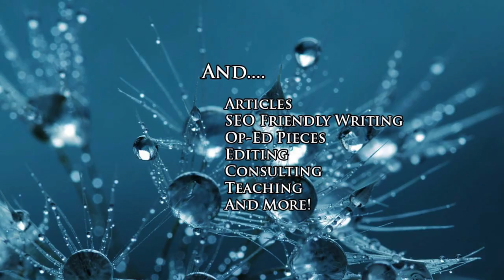Professional Writers: How we got a client to pay up. A blog entry from Ghostwriters Central, Inc.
Corey Landis presents a blog entry, two true stories, about how one writer finally got paid after the client ripped her off. The second story involves what we did when a client refused to make his final payment, despite the fact that he was delighted with our work. Never underestimate a writer with serious SEO skills.